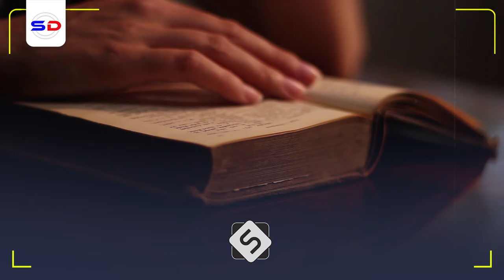LIbaaxii Masraxa ~ Waxad Moodaa Markuu Doodaayo Libaax Qofka Cunaayaa Qisooyin Cajiiba | Sh Kaariye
LIbaaxii Masraxa ~ Waxad Moodaa Markuu Doodaayo Libaax Dadka Cunaayaa Qisooyin Cajiiba  | Sh Kaariye

Muxaadiro iyo qisooyin qiimo badan waxa inoo soo jeedinayaa sheekheena weynaa ee Sh Maxamuud Kaariye Xafidahullah

Speaker: Sh Maxamuud Cabdiraxmaan Kaariye

1. This video has no negative impact on the original works.
2. The video is intended for educational and awareness purposes
3. The video is transformative.
4. Video content is always in demand from our community
Tools I use to edit my channel:
Video Editing: Premiere Pro and After Effects-
Graphic Design: PhotoShop and Illustrator
Footage & Images Sources: Dreamstime/Envato Elments/Pexels.com/Pixabay.com/Unsplash.com